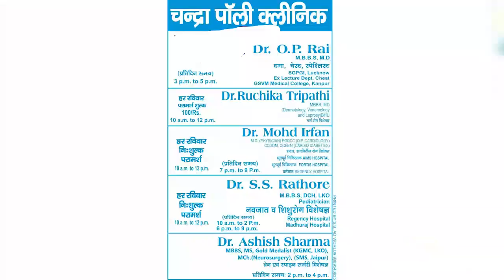IPN NEWS - अयोध्या में कार्तिक मेला में कड़ी सुरक्षा